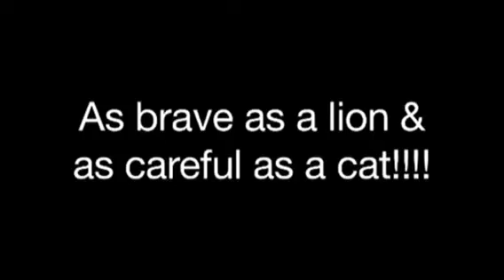Peaches for sale 2015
XC schooling @ Somerford